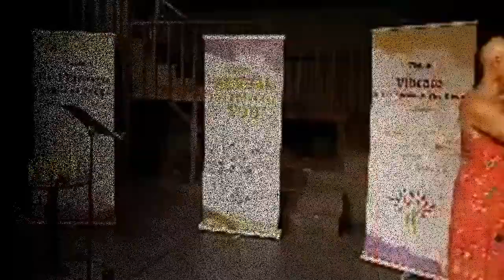Factory Settings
Do you know what your factory settings are? Join me in exploring what they are, why we want to reboot to them and how re-treating to our factory  settings will empower us to a better life.